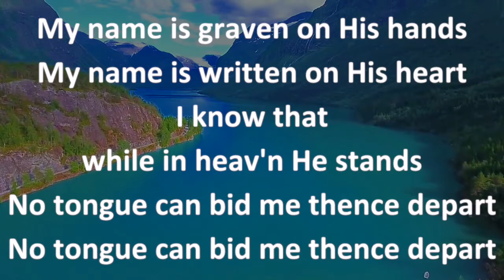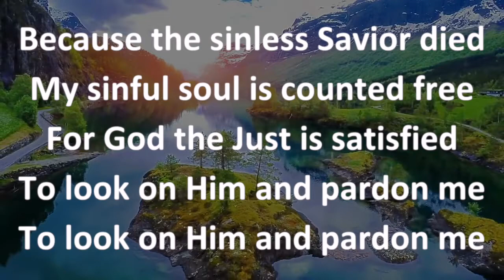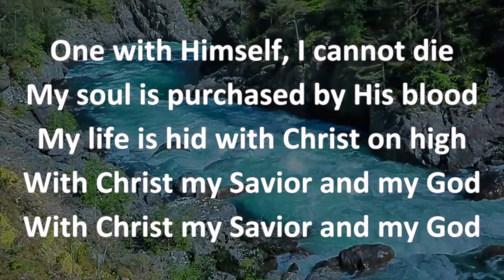Before the Throne of God Above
Written by Vikki Cook/Charitie Bancroft

Alethea Wilhelm - Vocals
Jordan Wilhelm - Vocals
Tammy Lum - Piano/Melodica
Skylar Brown - Video